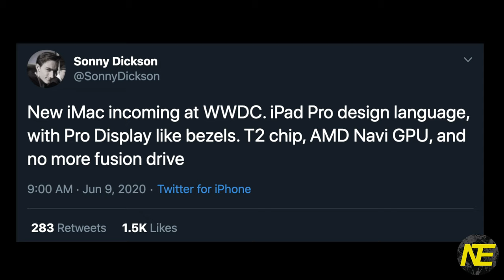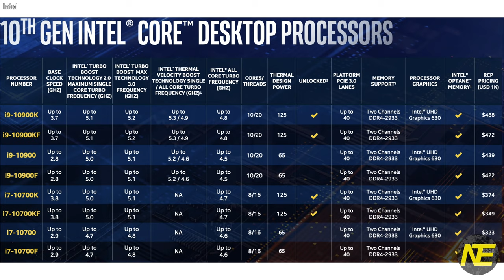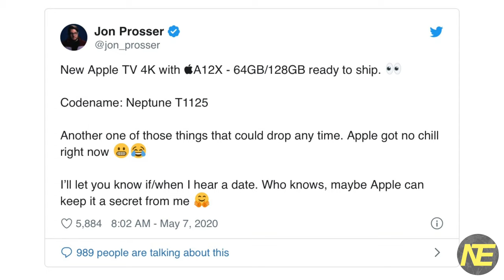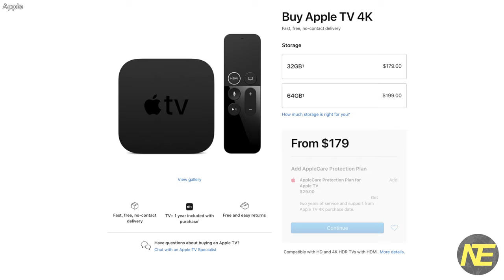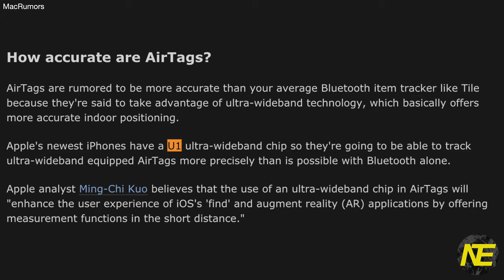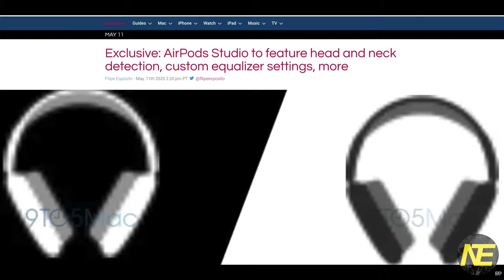WWDC 2020 Hardware: iMac, Apple TV, AirTags, AirPods Studio (Missing!!!)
I cover the rumored hardware that did not show up & WWDC 2020 including the iMac, Apple TV, AirTag, and AirPods Studio. Watch for the latest rumors on specs

Update: turns out none of this was released @ WWDC so watch to learn about these products that are hopefully released soon

It means a lot ... if you like these videos

👉 Sony A7iii Mirrorless Camera

👉 Sony 50mm lens for filming
👉 Sony ZV-1 blogging camera (overhead view)

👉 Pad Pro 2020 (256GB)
👉 iPad Pro USBC Hub

👉 Magic Keyboard for iPad Pro

👉 Microphone (Sennheiser)

👉 Focusrite Scarlett 2i2
👉 SanDisk 2TB SSD
👉 SanDisk SDXC 512GB
👉 Sony Headphones
👉 Boom arm for mic

👉 Overhead Camera Mount
👉 Overhead and green screen backdrop stand

👉 Background TV (LG OLED)
👉 Led Lighting
👉 Ring Light
👉 Studio Lights
👉 LED Tree Purple

👉 LED Tree Blue
👉 Accent LED Lights

👉 Light Reflector
👉 Light Diffuser

👉 Small Lamp (alternative currently sold out)

Learn about the iPad Pro and cases
👉BRYDGE Pro+ vs. Apple Magi